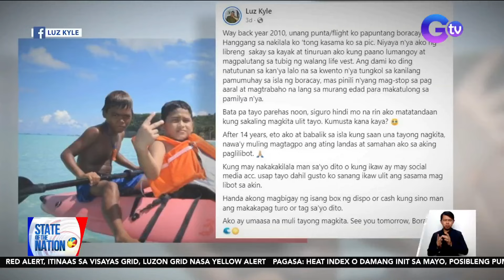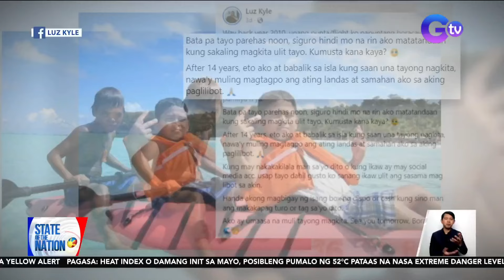State of the Nation Part 2 & 3: New York Festivals TV and Film Awards; Malawakang pag-ulan sa U.A.E.